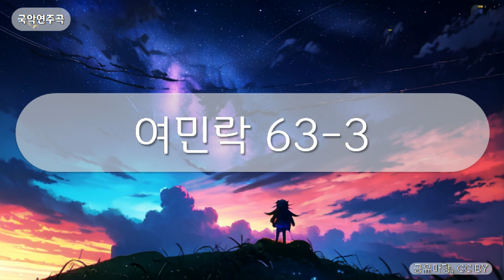국악연주곡 - 여민락 63-3